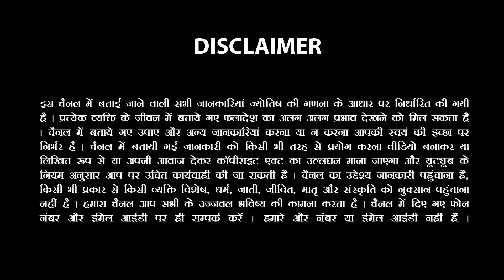Mesh Rashifal-मेष राशि November 2022| Aries Monthly Horoscope November 2022|Sachin Sikka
🌟कैसे आएगा खूब सारा पैसा 🌟कैसे मिलेगी कर्जों से मुक्ति  🌟कैसे बनेगे अमीर

Makar-Capricorn November monthly Horoscope 🌟